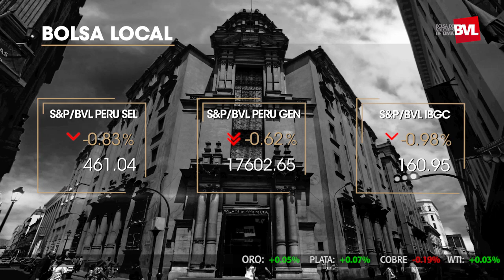Fondos de inversión en Perú se duplican en últimos tres años | Bolsa de Valores de Lima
Bolsa Play! ▶ El índice Perú General cerró con una variación de -0.62%; por su parte, el índice selectivo cerró con una variación de -0.83%. Por otro lado, el precio del dólar se situó en S/ 4.0925 en el mercado interbancario, una variación de +0.26% frente a los S/ 4.1030 del cierre del lunes.